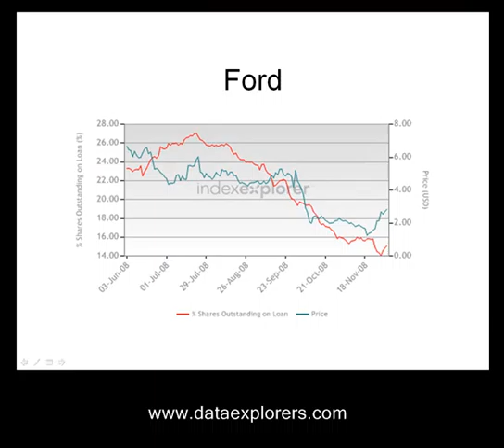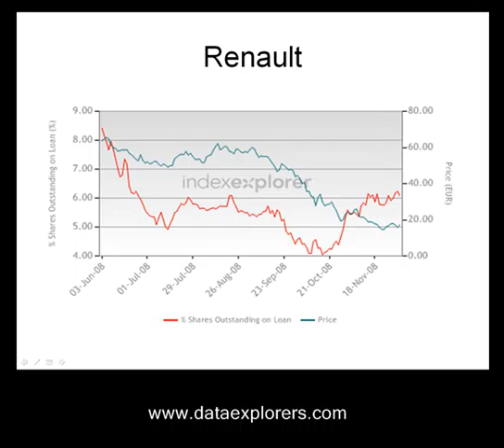08 Dec 08 - Securities Lending Daily Brief - Data Explorers